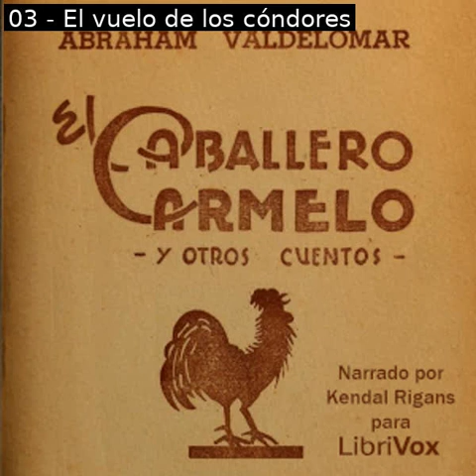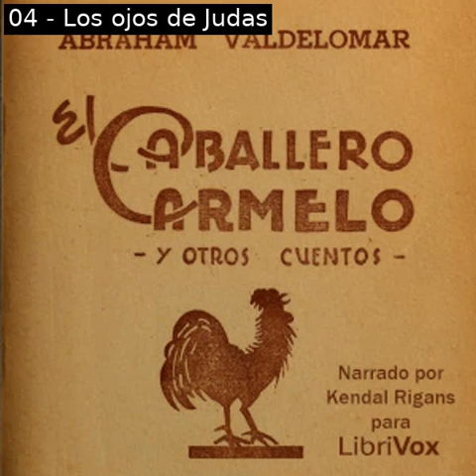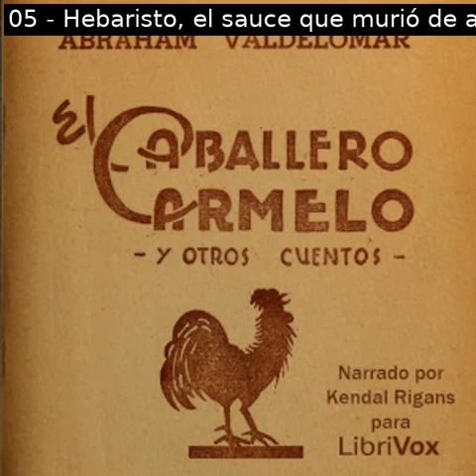El Caballero Carmelo y otros cuentos by Abraham Valdelomar Pinto | Full Audio Book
El Caballero Carmelo y otros cuentos by Abraham Valdelomar Pinto  (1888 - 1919)

Read by: KendalRigans in Spanish

Chapters:
00:00:00 - 01 - Introducción - Dedicatoria
00:02:27 - 02 - El Caballero Carmelo
00:29:11 - 03 - El vuelo de los cóndores
00:52:46 - 04 - Los ojos de Judas
01:22:59 - 05 - Hebaristo, el sauce que murió de amor

Abraham Valdelomar es uno de los escritores peruanos mas destacados y dentro de sus obras destacan sus cuentos. En ellos se encierran experiencias de su niñez que además de deleitarnos con la narración también nos dejan una profunda reflexión. Aquí se compilan cinco de los cuentos mas conocidos del autor, relatados todos ellos desde una mirada infantil.  (Introducción por Kendal Rigans)
Proof listeners: Dulcamara and Verla Viera